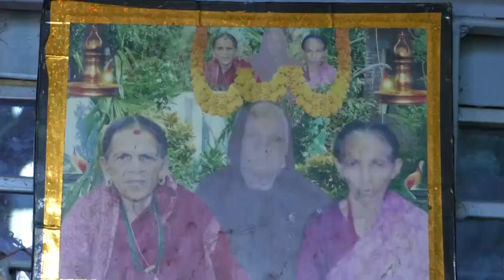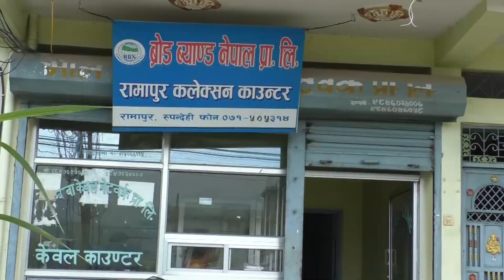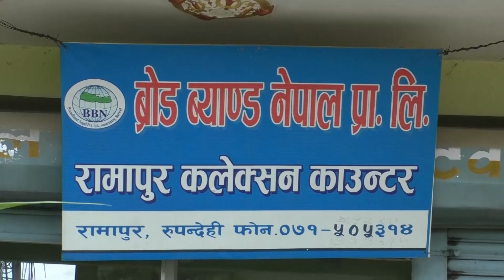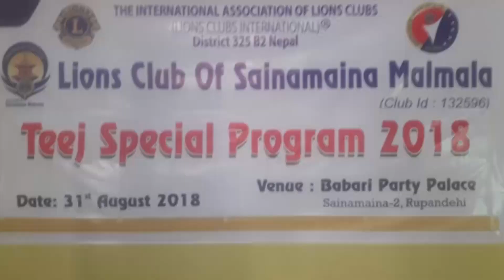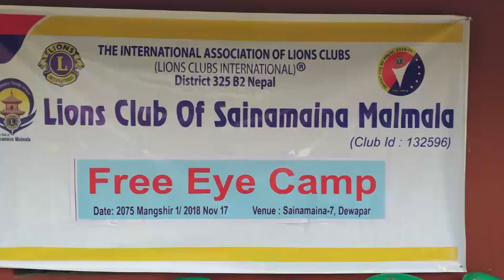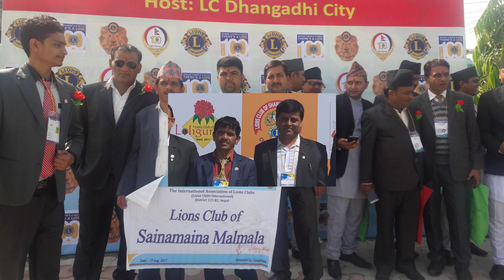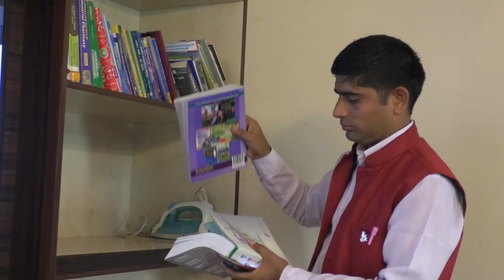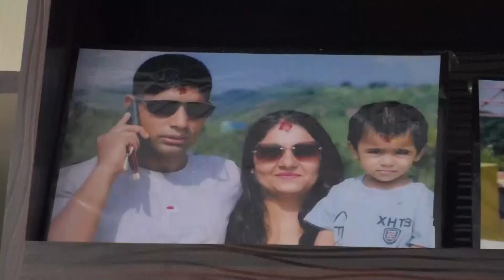lions club of malmala online tv shajha patra